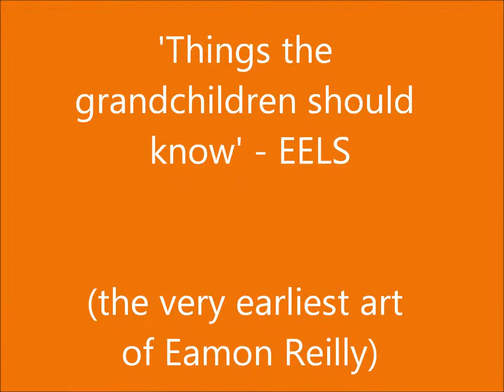Things the grandchildren should know - EELS (the early art of Eamon Reilly)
This song is amazing. I just want to listen to it again as soon as it ends. A man's message to his grandchildren of the future (he hasn't even got any children as he writes it) giving them his version of events. E (Mark Everitt) is a genius. his book of the same name 'things the grandchildren should know' is a great read too.